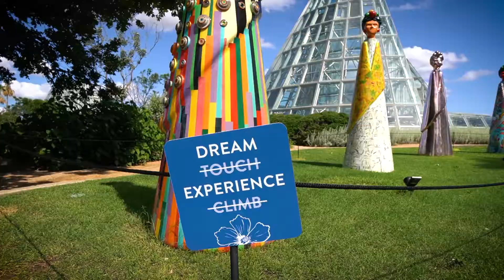Full Sail University Mastery Journal | Multimedia Development and Editing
Vlog about what my expectations were going into and then completing month #6 of my Full Sail University New Media Journalism Masters program. This month we covered photojournalism, audio journalism in podcast form, and finally a narrated slideshow.